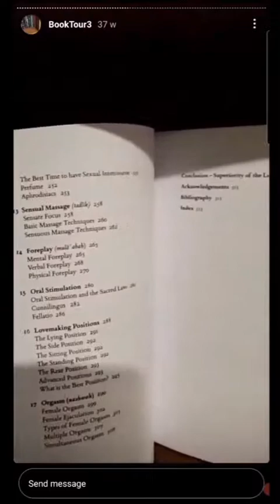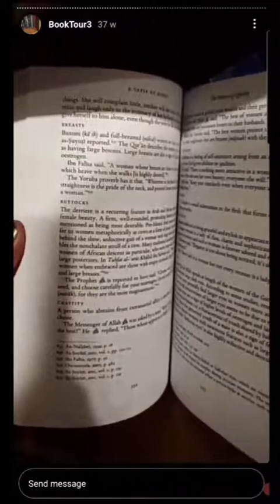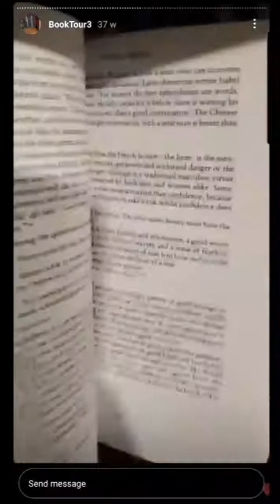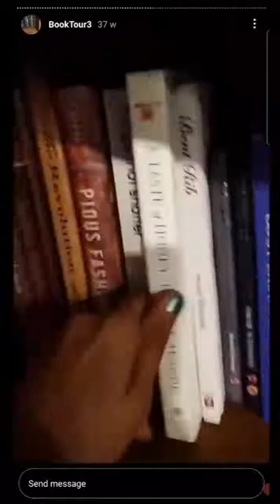"This Made Me Uncomfortable!" - Unhappy Woman On Muslim Sex Guide (A Taste of Honey)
"This made me uncomfortable" - Canadian Muslim writer Zainab bint Younus shows her displeasure with the explicit material in A Taste of Honey and Arab-Muslim scholars speaking about women's body parts.

This video made me laugh 😂🤣😂...my book is not for everyone.

A Taste of Honey: Sexuality and Erotology in Islam is available from Amazon